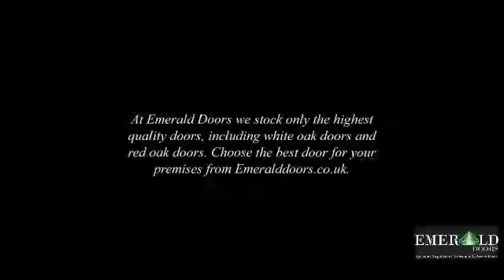Oak Doors From Emeralddoors.co.uk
At Emerald Doors we stock only the highest quality doors, including white oak doors and red oak doors. Choose the best door for your premises from Emeralddoors.co.uk.